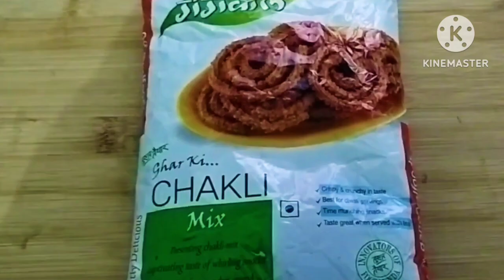🙄15 मिनट में बनेंगे ढेरो कुरकुरे स्वादिष्ट चकली नया तरीका आपने कभी नहीं देखा होग#papad#chawalkepapad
besan ki chaklichakli recipeinstant chakli reciperice flour chakli recipechakli recipe in hindichakli recipe gujarati#reshamvillagerecipepapad reciperice papad recipekhichiya papad recipePapad bhajani chakli recipemaharashtrian chakli recipemurukku rice chakli recipechakli recipe in marathirice chakli recipe videorice chakli recipe in marathichakli recipe in kannadaBesan ki chakli recipe butter chakli recipes
हेलो मेरे प्यारे यूट्यूब फैमिली कैसे हैं आप सब लोग उम्मीद करती हूं आप सब लोग बहुत अच्छे होंगे हम लोग भी बहुत अच्छे हैं आज की वीडियो जो मैं आप लोगों के लिए लेकर आई हुई हूं उम्मीद करूंगी आपको जरूर पसंद आएगी पसंद आएगी तो लाइक शेयर जरूर कीजिएगा मेरे चैनल को अभी तक सब्सक्राइब नहीं किया है तो कर लीजिएगा मैं आपके लिए हमेशा कुछ नया लाने की कोशिश करते रहती हूं अपना कीमती समय देने के लिए आपका बहुत-बहुत धन्यवाद हर-हर महादेव 🙏🙏
चावल के पापड़ बनाने का बिल्कुल मारवाड़ी नया और आसान तरीका ना टूटेंगे ना फटेगा/chawal_ke_papad

चावल के पापड़ बनाने का सबसे आसान तरीका/चावल के पापड़ कैसे बनाएं/how to make rice papad#chawalkepapad

एक कप सूजी से बनाए 100 दूध जैसे सफेद पापड़/suji_ke_papad/suji ke papad banane ka aasan tarika

चावल के आटे के पापड़। बिलकुल भी मेहनत नही करनी पड़ेगी। आसान तरीका और कुछ टिप्स। chawalkepapadचावल के आटे के पापड़। बिलकुल भी मेहनत नही करनी पड़ेगी। आसान तरीका और कुछ टिप्स।

chawalsepapadkaisebnteटमाटर के चटपटे पापड़ बनाने का ऐसा नया और आसान तरीका जिसे देखते ही बनाने पर मजबूर होंगे

आलू के दूध जैसे सफेद चिप्स बनाने का बिल्कुल आसान और नया तरीका एक बार बनाए 2 सालों तक खाएंchips😱प्याज के दूध जैसे सफेद चिप्स देखते ही सोचोगे काश पहले पता होता यूट्यूब पर पहली बार ll onion chips

पोहे के चिप्स शर्त लगा लीजिए आज से पहले आपने ना तो खाया होगा ना ही कभी सुना होगा //pohe_ke_Papad breakfastrecipe nsta nashta easybreakfastrecipe easybreakfast sambhar potato dosa samosa breakfastआलू के चिप्स बनाने का ऐसा नया तरीका जिसे एक बार देख लिया तो बनाने पर मजबूर हो जाओगे //आलू के चिप्स

चावल आलू के चिप्स ऐसा नया तरीका न आज से पहले बनाया होगा ना ही देखा होगा देखते ही बनाओगेpotatochips
chawal ki chakali, chakali recipe, chakali recipe in Hindi, chakali kaise banaen